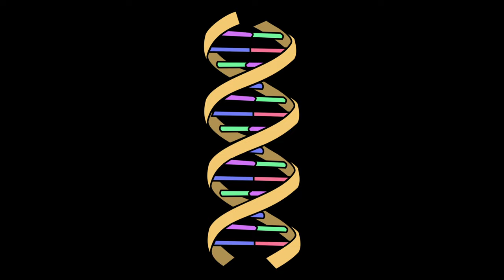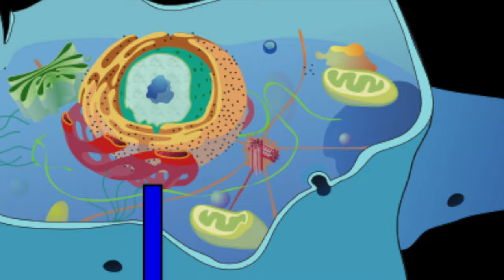Martin Gordon - 'Superior Jeans' (2020)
Earlier this year, a beardful white supremacist paraded a home-made poster revealing that the grounds for his claim were his ‘superior jeans’. Inspired by this remarkable insight, Sparks/Radio Stars bassist Martin Gordon now finally reveals that his jeans are much better than anybody else's.

As the direct result of painstaking sartorial selection, Gordon’s jeans are among the finest in the world. His jeans are especially superior to those of foreigners, who probably don't even have any jeans at all. And it is only due to the superiority of his jeans that he is telling you all this in the first place.

Those who also have superior jeans include Mario Ferraro (guitar) and Michael Ellis (drums and percussion).